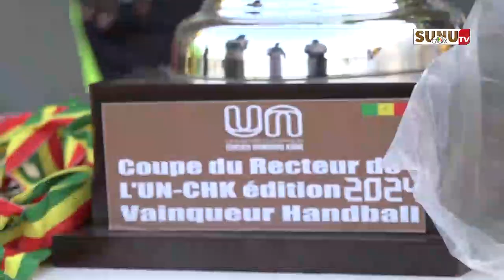UN-CHK/Foot-hand-scrabble- e-gaming, un hackaton : la 5e édition de la Coupe du Recteur a vécu